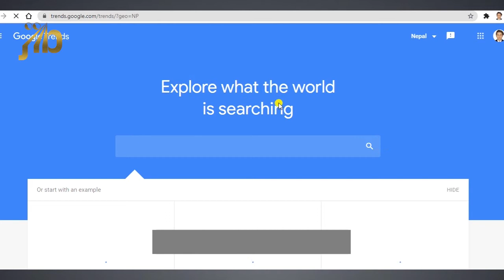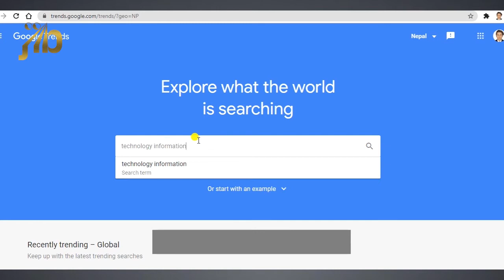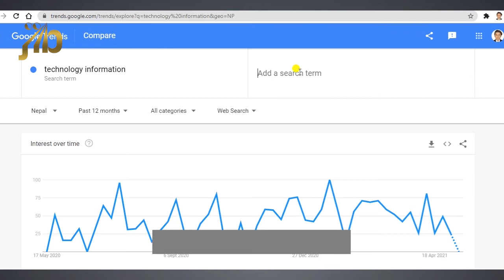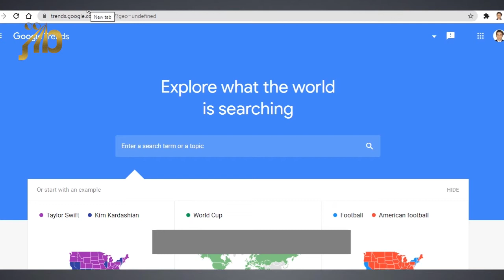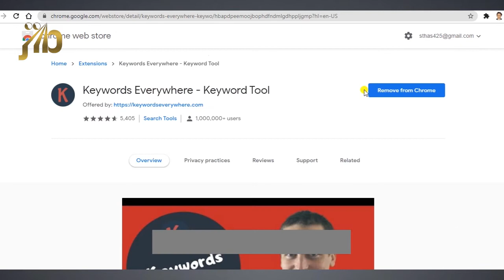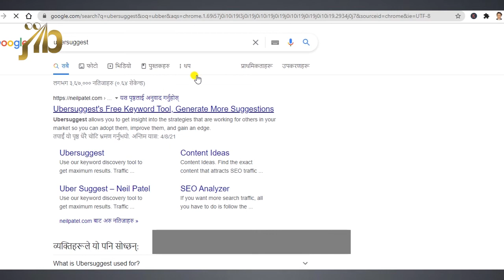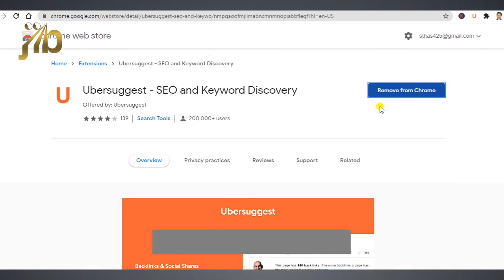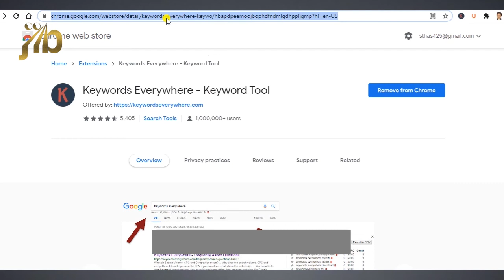5 tools for keyword research | Which tools need for keyword research for free| in Nepali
5 tools for keyword research | Which tools need for keyword research for free| in Nepali

In this video i have show you 5 different fools and chrome extension which helps you for keyword research for seo for free in Nepali Language. I hope you this video help you to find right keyword for your article blog post and for your website.

jibfamily

We help you to grow in this field. in this jibfamily channel, we teach you about SEO and digital marketing and many more from where you can learn and upgrade yourself.

If you want a more informative video like this then you can check our jibfamily youtube channel